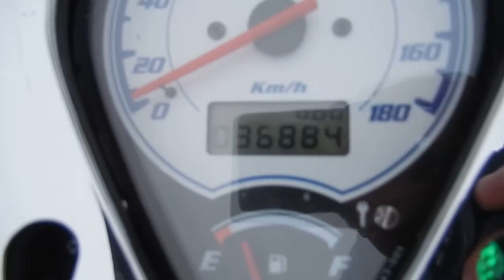B6479 YAMAHA DRAGSTAR 400